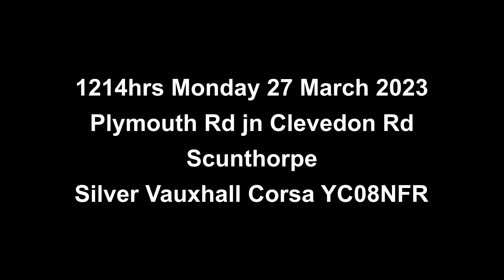YC08NFR: Plymouth Rd, Scunthorpe: 27 March 2023: driver not wearing seatbelt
OK you're not wearing a seatbelt, that's not dangerous for cyclists is it?

Shortly after this clip the driver passed me again and miraculously had her seatbelt on.

When you start your journey without wearing a seatbelt, then put one on while moving, as this female driver did, you're endangering other road users. You can't put a seatbelt on and retain full control of your vehicle.

If you want to leave it off when you drive, and then smash hideously through the windscreen when you have an accident, that's fine by me. One less car.

Reported. Usual fine is £100.

YC08NFR
YC08 NFR
YC08-NFR